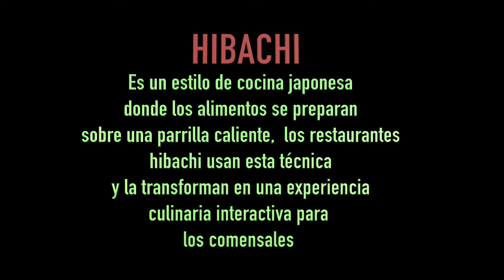Hibachi en mi tiempo libre! en Familia!